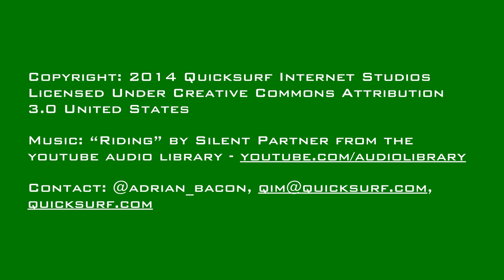TGP #0703 | Parrot Introduces Oculus Rift-Enabled Drone, Sony Officially Reveals the RX100 Mark III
- Parrot Introduces Oculus Rift-Enabled Drone
- GM reveals pricing for in-vehicle wireless
- Sonys Top Executives to Return Bonuses
- If ISPs Are Going to Charge for Bandwidth, Why Not Charge End Users?
- Moto E is a sturdy Android phone, with no strings attached
- Elon Musk Will Donate More Money to Build the Oatmeal's Tesla Museum
- Autodesk joins the 3D printer wars
- Sony Officially Reveals the RX100 Mark III, Boasts Brighter Lens & Pop-Up Viewfinder
- Foursquare Releases Its New Meetup App Swarm At The Google Play Store